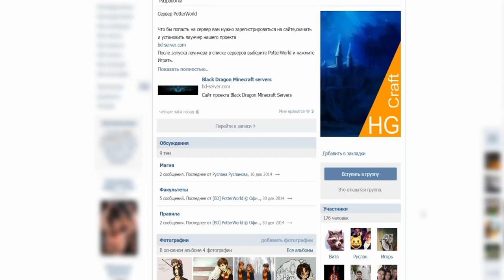ОТКРЫТИЕ КЕЙСОВ С ПОКЕМОНАМИ В MINECRAFT PIXELMON #5 - ВЫПАЛА SHINY LUGIA | КЕЙСЫ КАК В CS GO!